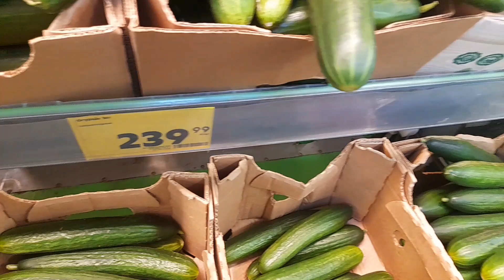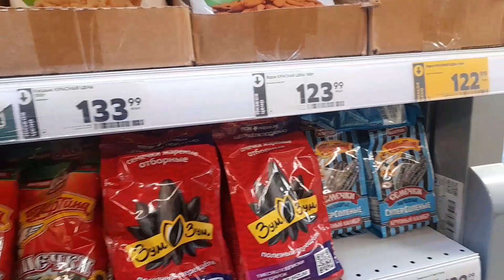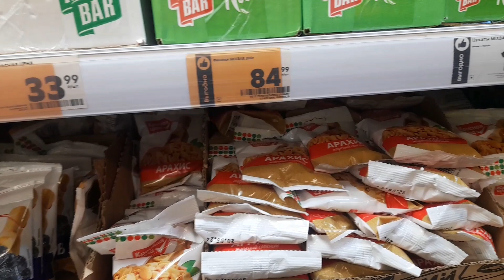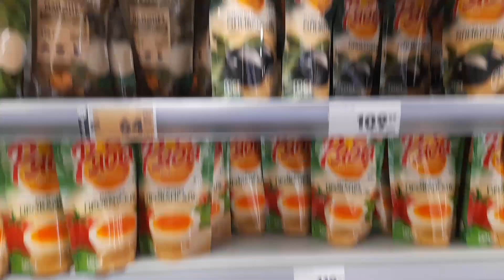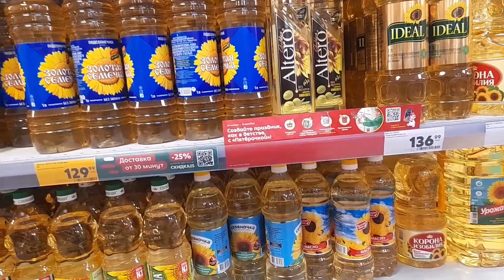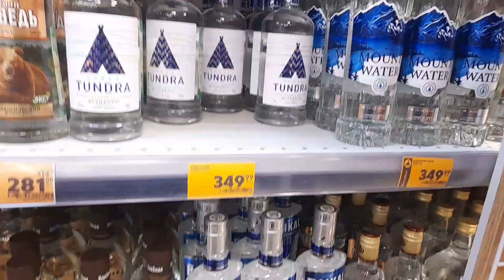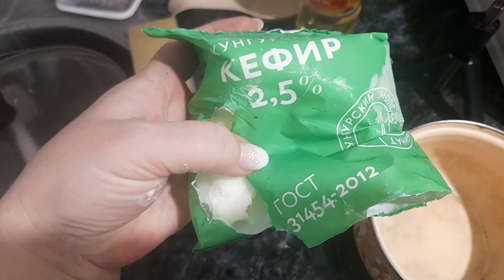Готовлю мясные рулетики к Новому году. Сделала маникюр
Всем привет. Меня зовут Елена и я живу в Перми.
Добро пожаловать на мой канал, о моей жизни, о жизни моей семьи, об увлечениях.
Посмотрите как я чудю, что творю и что вытворяю.